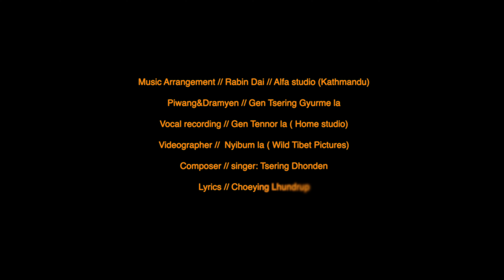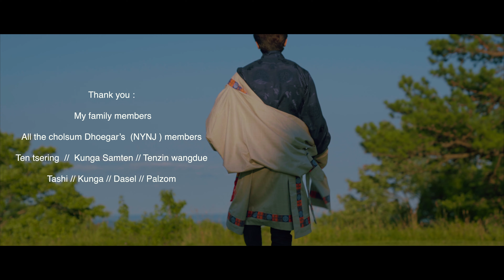Kutse Ten - Tsering Dhonden - New Tibetan song 2021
༄༅། །སྐུ་ཚེ་བརྟན།

གླུ་གཞས་འདི་ནི་སངས་རྒྱས་ཀུན་གྱི་རྣམ་སྤྲུལ། འཛམ་གླིང་ཞི་བདེའི་དེད་དཔོན། སྒོས་གངས་ཅན་བོད་མིའི་ཉི་ཟླ་སྐར་གསུམ་གཅིག་ཏུ་གྱུར་པ། སྤྱི་ནོར་༧གོང་ས་སྐྱབས་མགོན་ཡིད་བཞིན་ནོར་བུ་མཆོག་གི་སྐུ་ཚེ་ཁྲི་ནས་ཁྲི་ལོར་བརྟན་པའི་སླད་དུ་གུས་པས་སྨོན་འདུན་གྱི་གླུ་དབྱངས་འདི་ཁྱེད་རྣམས་ཀྱི་སྙན་ལམ་དུ་ཕུལ་བ་ལགས་ན། ཁྱེད་རྣམས་རང་གི་རྩ་བའི་བླ་མའི་བཀའ་དྲིན་ཡིད་ལ་དྲན་ཞིང་ཐུགས་སྤྲོ་བོའི་ངང་གསན་པར་ཞུ།

གལ་ཏེ་ཁྱེད་རྣམ་པའི་ཐུགས་སེམས་སྤྲོ་ན་རྗེས་སུ་ཡི་རངས་མཚོན་པའི་དགའ་རྟགས་དང་བརྒྱུད་བསྐུལ་མང་ཙམ་གནང་རོགས་ཞེས་འབོད་བསྐུལ་ཞུ།

ཐུགས་རྗེ་ཆེ།

གཞས་པ། ཚེ་རིང་དོན་ལྡན།
དབྱངས།  གདངས།   ཚེ་རིང་དོན་ལྡན།
ཚིག   ཆོས་དབྱིངས་ལྷུན་གྲུབ།
༄༅། །སྐུ་ཚེ་བརྟན།

ང་ཚོ་བོད་མི་ཡོངས་ཀྱི།།
སྙིང་གི་ནོར་བུ་ཁྱེད་ཡིན།།
སྐྱབས་མགོན་བསྟན་འཛིན་རྒྱ་མཚོ།།
རྩ་བའི་བླ་མ་ཁྱེད་ཡིན།།
ཁྱེད་ཀྱི་སྐུ་ཚེ་བརྟན་པར་སྨོན།།

རྒྱལ་བ་ཁྱེད་ཀྱི་བཀའ་སློབ།།
ཀུན་ལ་ཕན་པའི་སྨན་ཡིན།།
སངས་རྒྱས་ཀུན་གྱི་རྣམ་སྤུལ།།
རྩ་བའི་བླ་མ་ཁྱེད་ཡིན།།
ཁྱེད་ཀྱི་སྐུ་ཚེ་བརྟན་པར་སྨོན།།

གངས་ཅན་བོད་མི་ཡོངས་ཀྱི།།
ཉི་ཟླ་སྐར་གསུམ་ཁྱེད་ཡིན།།
འཛམ་གླིང་ཞི་བདེའི་དེད་དཔོན།།
རྩ་བའི་བླ་མ་ཁྱེད་ཡིན།།
ཁྱེད་ཀྱི་སྐུ་ཚེ་བརྟན་པར་སྨོན།།

ཁ་བ་ཅན་གྱི་ཡུལ་དུ།།
མུན་སེལ་སྒྲན་མེ་ཁྱེད་ཡིན།།
ཁྱེད་ཀྱི་བཀའ་གསུང་ཐམས་ཅད།།
མ་བརྗེད་སྙིང་ལ་བཅངས་ཡོད།།
ཁྱེད་ཀྱི་སྐུ་ཚེ་བརྟན་པར་སྨོན།།

ཐུགས་རྗེ་ཆེ།